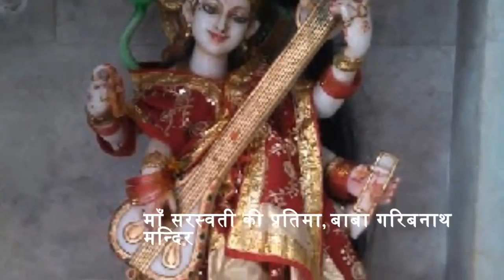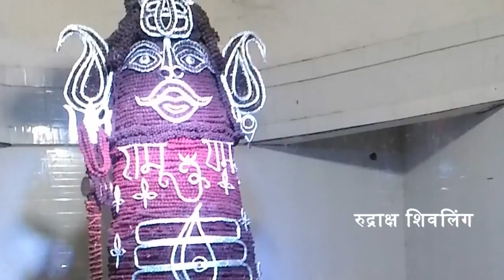गरीब स्थान मन्दिर मुजफ्फरपुर बिहार